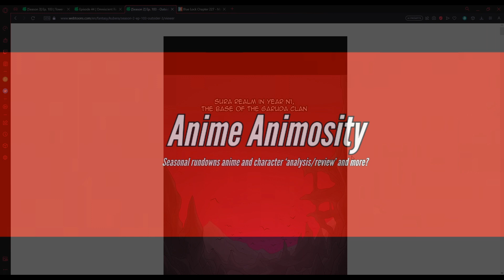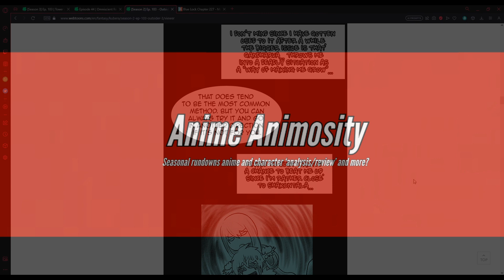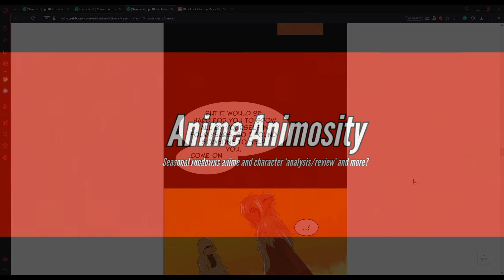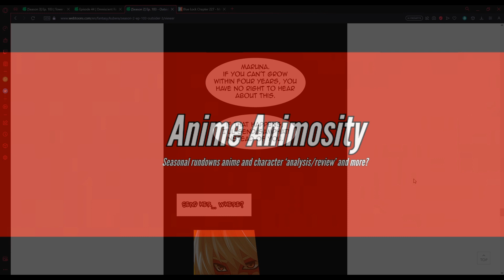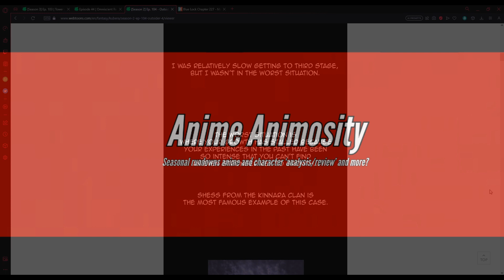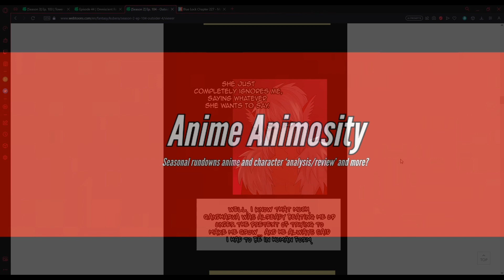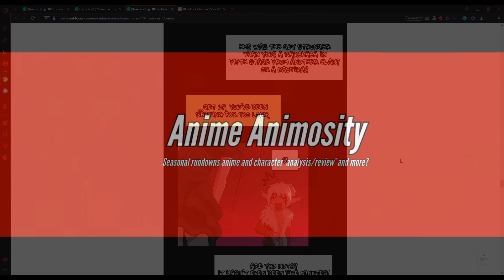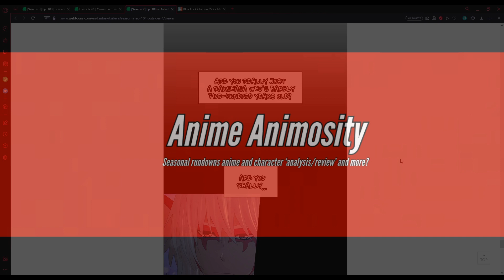Maruna's Past... Kubera Season 2 Episodes 103-104 Live Reaction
interesting little glimpse into maruna... and some food for thought as well